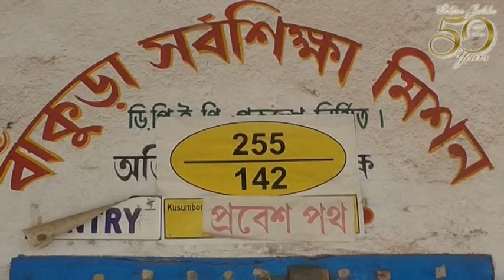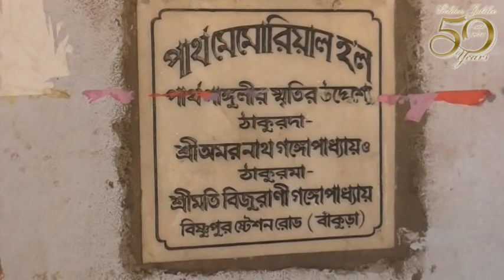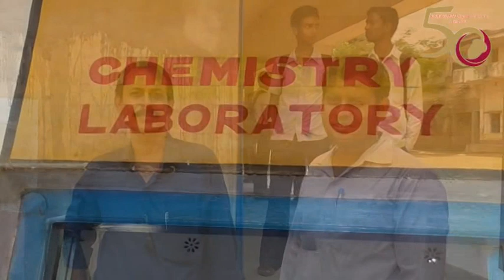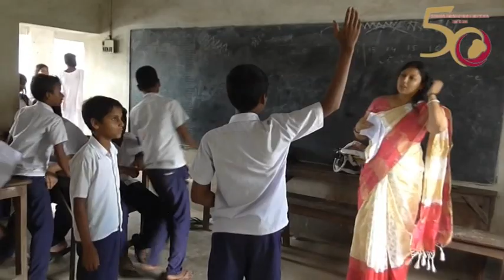50YEARS GOLDEN JUBILEE OF BISHNUPUR KJK HIGH SCHOOL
50 Years occasion video.